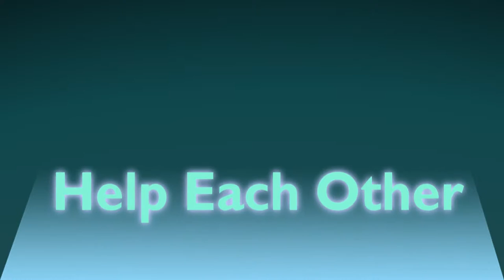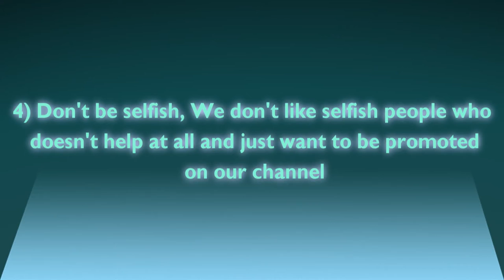ThePromoCrew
Make sure you download this video and re-upload it to your channel and copy the description aswell, and get everybody's subscribers into this channel and let's get this channel big and let's help everybody!

NLWCinemaHD
DingoCrash
ThePwnApple2

Sorry for not uploading Part 3 of Nicktoons Racing. I'll do that next week (aka tomorrow). But incase anyone wonders why this video is here on my channel, it's because i need the help. This channel has been doing poorly for 5 years and sadly getting partnered hasn't been that great, even if i was able to get rid of the copyrighted videos that i had on my channel that had notices on them. I don't trust a channel that tries to help people unless it is legit (aka partnered) and will actually help me out. I don't know if these guys are helpful yet but if your channel needs help and your doing just as bad as me or worse, remix this video, copy the description above, put the thumbnail in the video, fill out that form and hopefully they'll help you just as much as they'll help me.